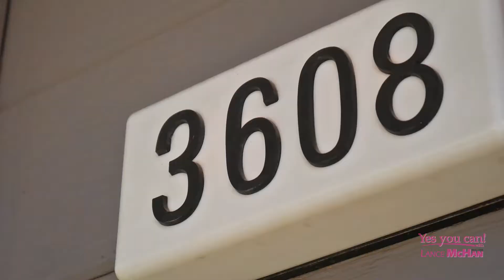Real Estate Footage!